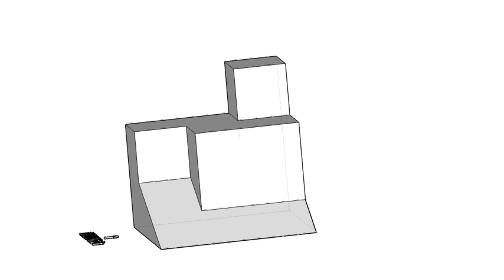全華圖學028頁第05題（2024版）/單斜面的線/正垂面/第三角法-等角圖展示